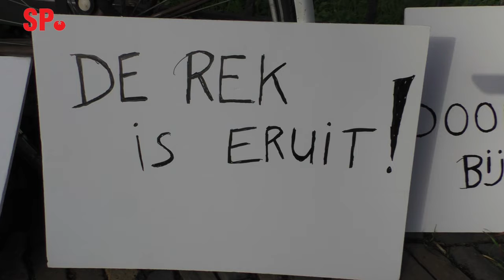SP Staking chauffeurs TCR 2022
De chauffers van het taxi bedrijf TCR gingen vrijdag 28 november in staking.

    The drivers of the taxi company TCR went on strike on Friday 28 November.